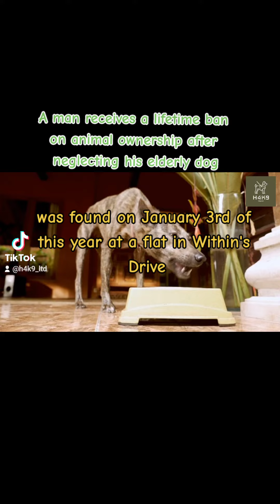A man receives a lifetime ban on animal ownership after neglecting his elderly dog